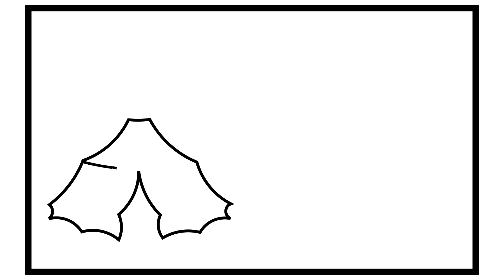How to Draw a Carnival 🎢🌈🎡💜🎠 Amusement Park Coloring Page 🎠🎢🎡💜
How to Draw and Color an Amusement Park Carnival. Carnival Coloring Page. Learn How to Draw and Color an Amusement Park step by step.

drawing and coloring a Fashion Closet.